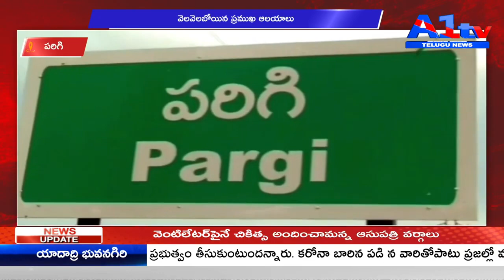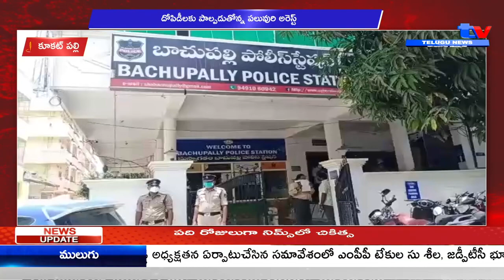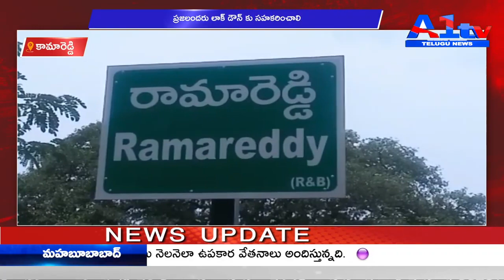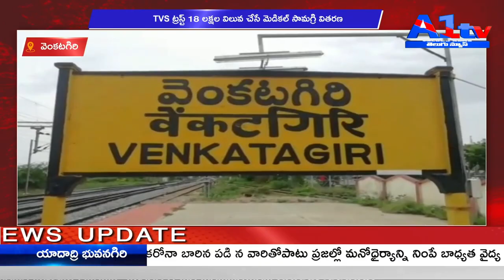A1tv SECOND BULLETIN || 15-05-2021 || A1TV TELUGU